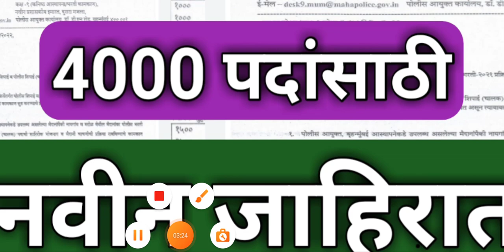Talathi Bharti 2022 New Update | Talathi bharti 2023 update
Talathi Bharti 2023 New Update | Talathi Bharti 2022 | Talathi bharti today's update